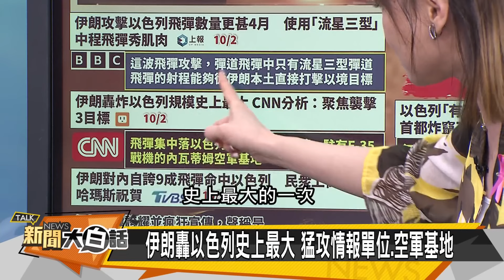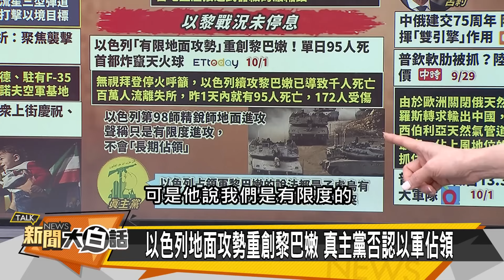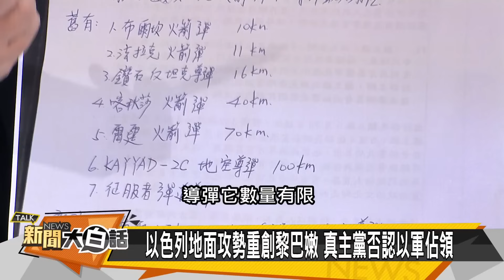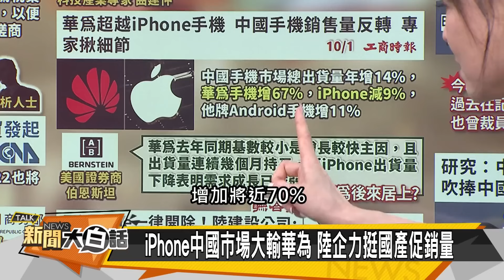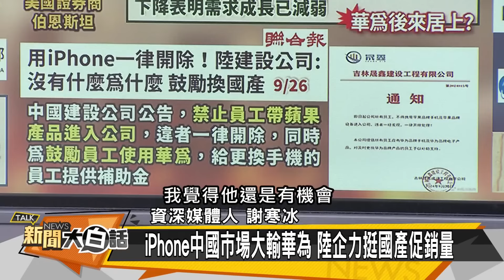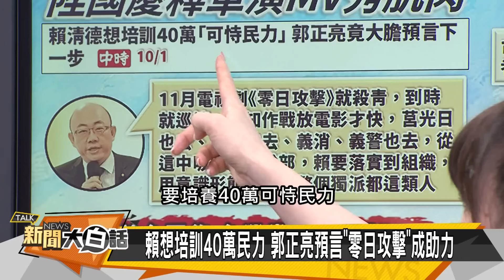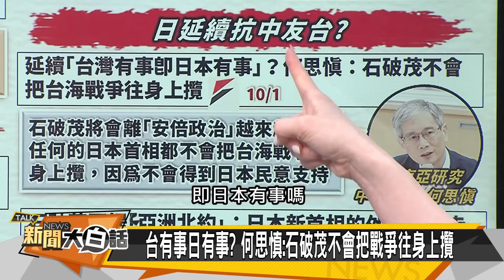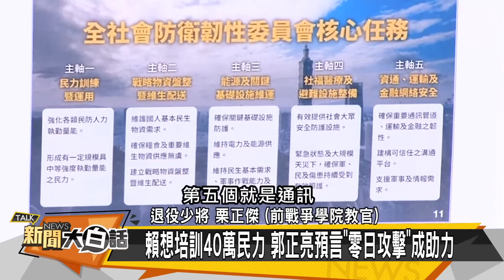【SUB】伊朗200導彈 突襲以色列 ｜新聞大白話 20241002 【字幕版】上